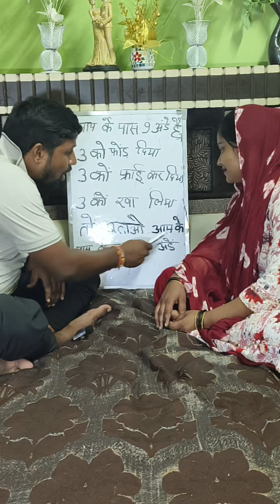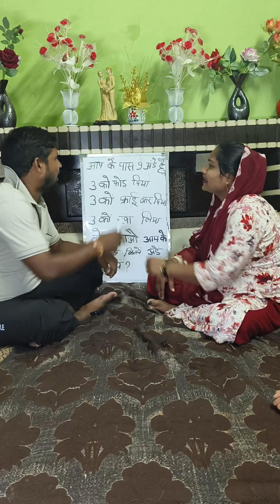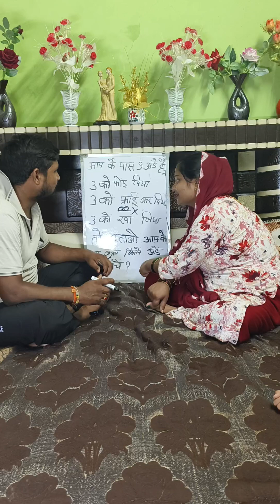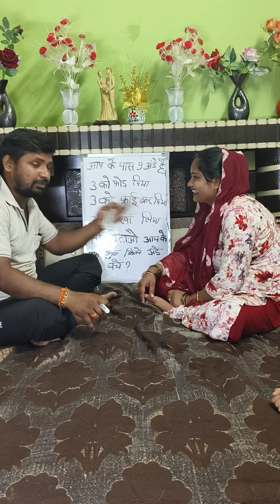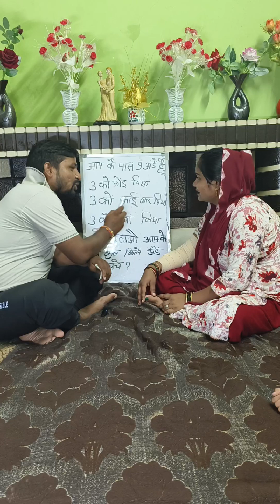इस सवाल का जवाब देने में 99%लोग फेल (mind game challenge 🎯)